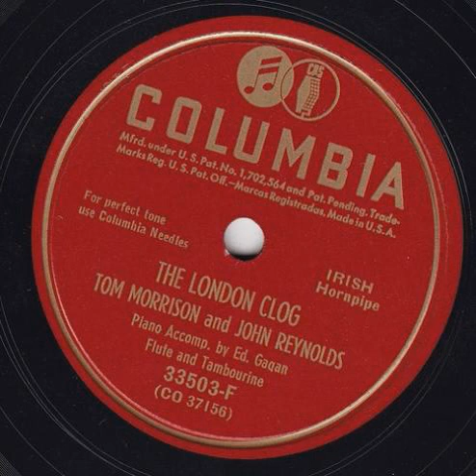"The London Clog" - Tom Morrison & John Reynolds (1928 Columbia)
Folk musicians Tom Morrison and John Reynolds are joined on piano by Ed Gagan to produce this great clog dance tune! The other side is "The Roscommon Reel".